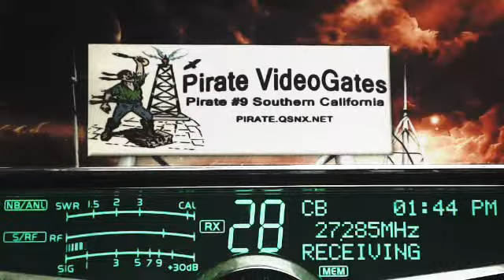561 BlueGill CA, 168 MO, 606 RiverRat TN, 29 So CA, 729 Nitro MO